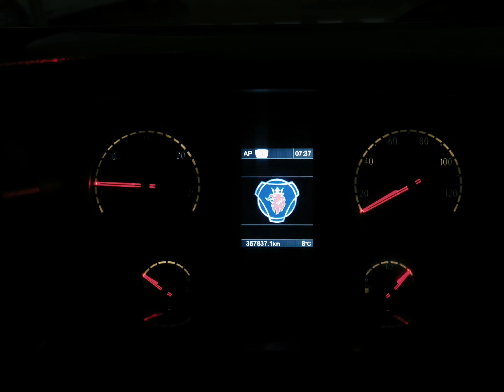Rückblick vo minere Arbetswuche 1